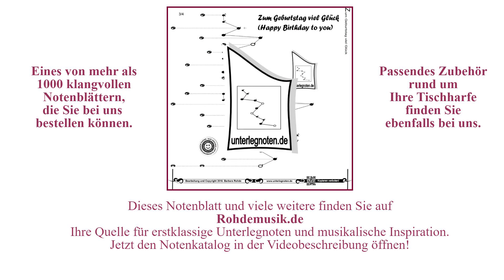Zum Geburtstag viel Glück (Happy Birthday to you) | Hörbeispiel Harmonieharfe, Veeh-Harfe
Hörbeispiel für das Unterlegnotenblatt: "Zum Geburtstag viel Glück (Happy Birthday to you)" aus Kategorie(n): "Volkslieder" mit dem Schwierigkeitsgrad: mittel.